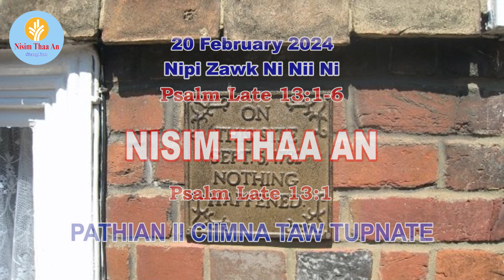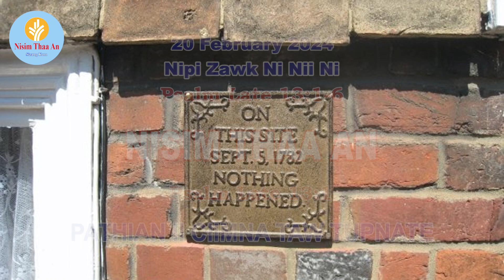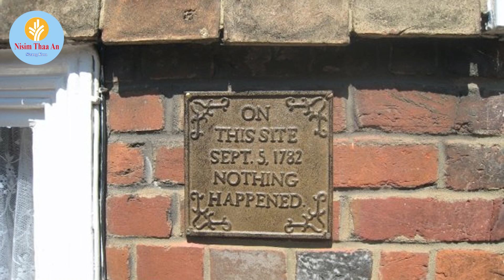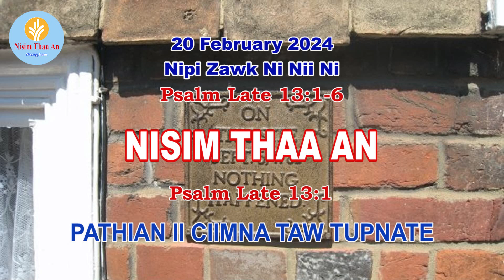20 February 2024, NISIM THAA AN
2024 kum February tha, NISIM THAA AN sim
Rev. Thang Za Pum
Nu Dim Thian Cing
Translated by Rev. Dr. Vungh Lian
Recorded and Edited by Rev. Vum Khat Pau